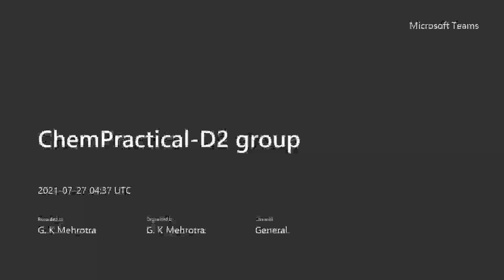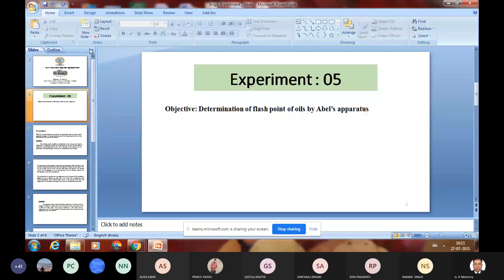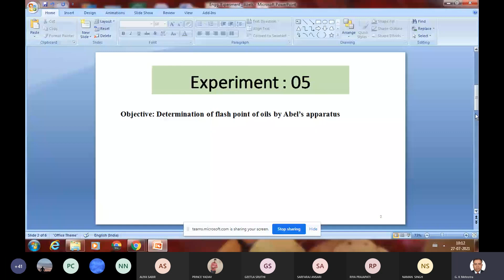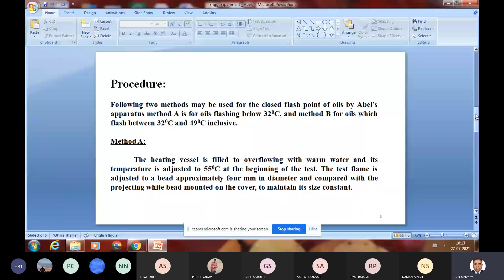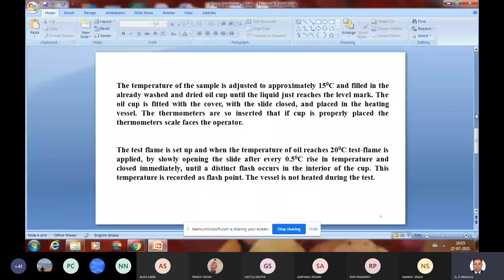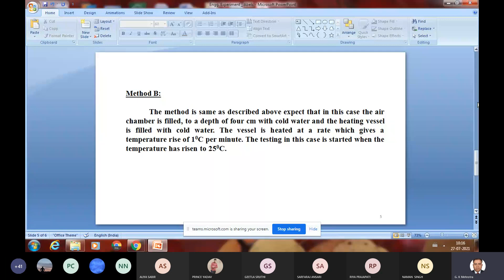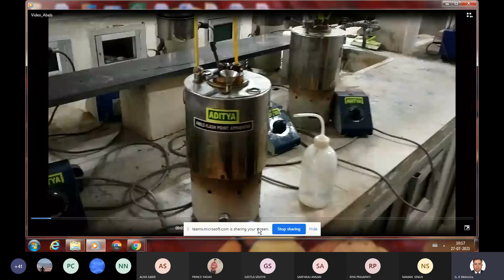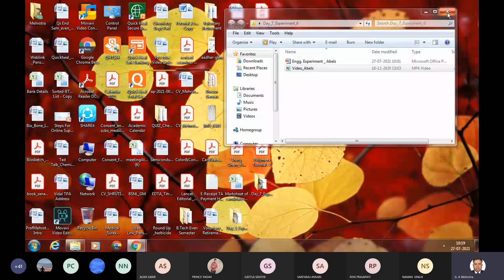27-07-21 ---- Chem Practical D2 group [Strength of supplied K2Cr2O7]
D2 group class recording of Chemistry Practical dated 27 July 2021.

Experiment - To determine the Flash Point of an Oil by Abel's Apparatus.